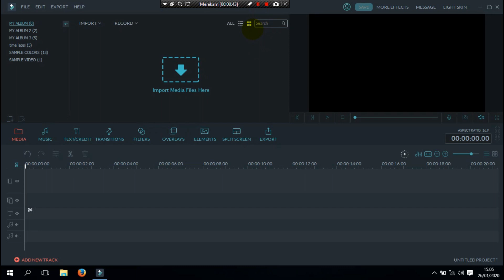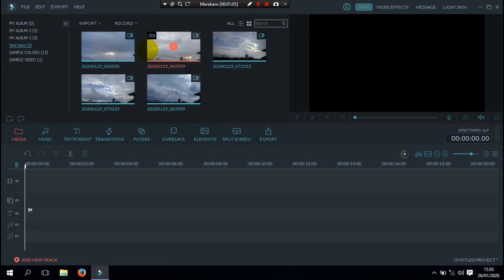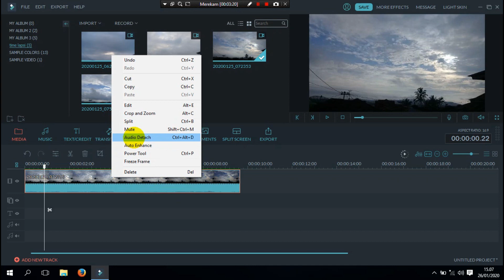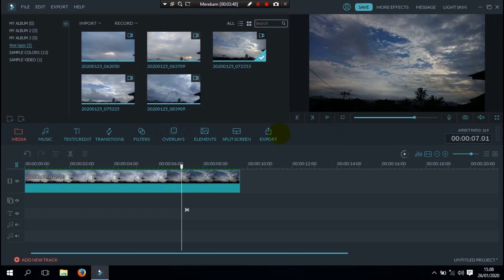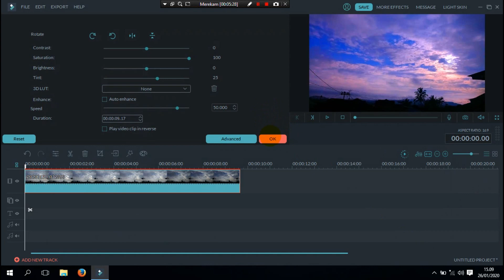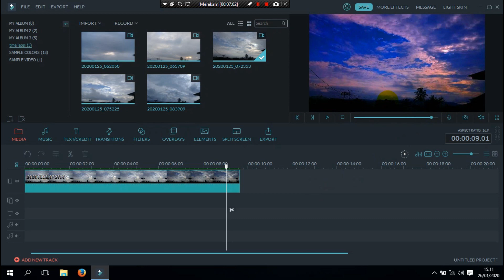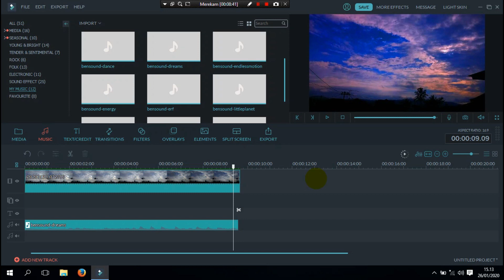cara edit video timelapse di filmora FULL COLOUR GRADING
ini adalah video tutorial cara mengedit video timelapse di filmora dan di sertai dengan penambahan colour grading di video sehingga video terlihat kece